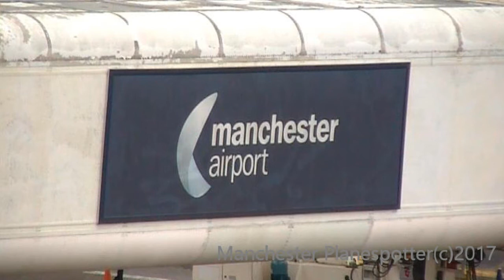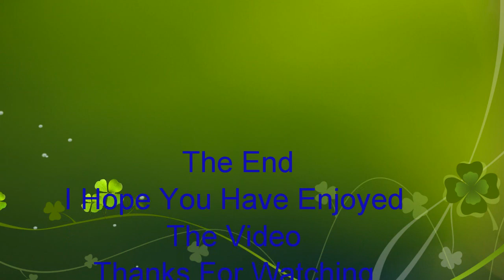Hiya Everyone Here Is Some Plane Photos From Manchester Airport From 30/05/2017 To 03/06/2017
Hiya Everyone Here Is Some Plane Photos From (MAN) Manchester Airport (EGCC) From 30/05/2017 To 03/06/2017